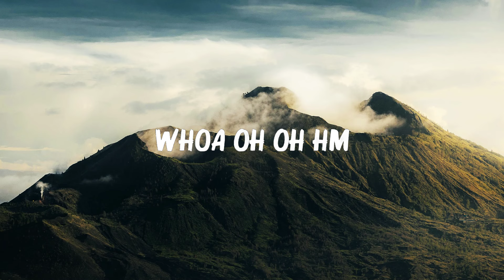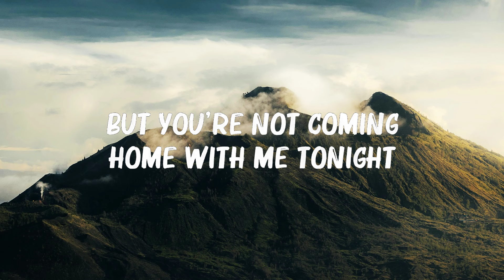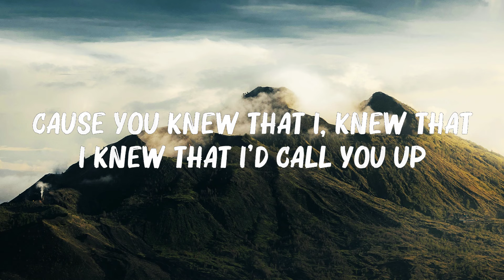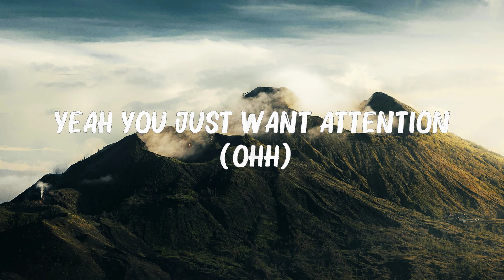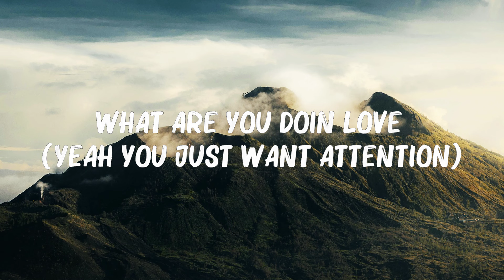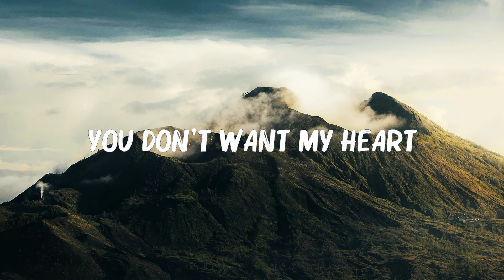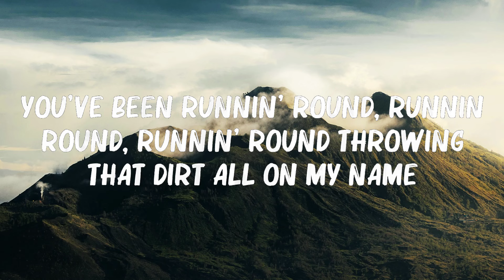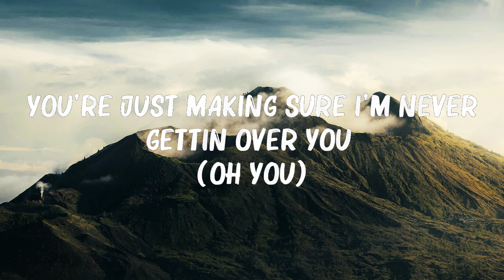Charlie Puth - Attention (Lyrics)...Mix Lyrics | Mix Lyrics 2024 | Hot Lyrics 2024